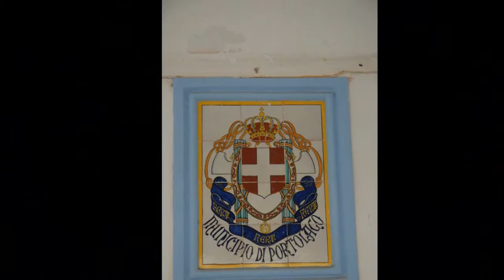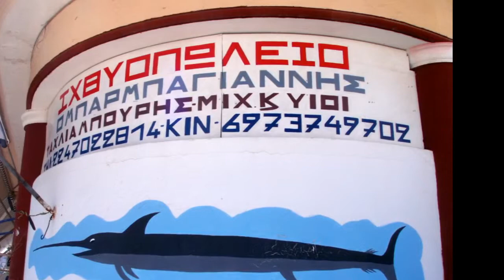Leros island, Greece